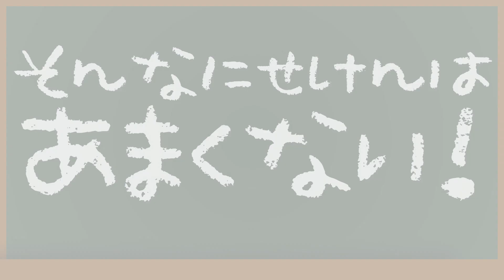【響木アオ×天神子兎音】ビバハピ / Mitchie M【歌ってみた】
アオちゃんとうちのアイドルっぷりをとくとご覧あれ(｀-ω-´)✧ｗｗｗ

⛩オリジナル曲「フーアーユーなんて言わないで」配信中⛩

⛩グッズ⛩
Tシャツ・サコッシュ・パスケース：cospaさんから
キャンバスアート：アクシアさんから👉

（↑3Dモデルが360度から見られるサイト）

I'm a Japanese Virtual-YouTuber, Tenjin Kotone.
I love singing, playing games, and chatting with you on YouTube live!

I'm a 500-year-old god in Kyoto!